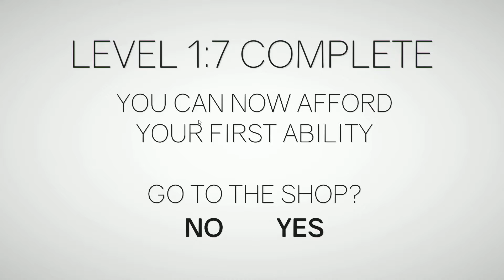เริ่มต้นการวินหัวกับการกระโดดสูง | Clustertruck #1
ขอบคุณเพื่อนๆพี่ๆน้องๆที่ติดตามผลงานนะครับ
ติชมได้ครับ จะนำไปปรับแก้ใน พาร์ท ต่อไป..